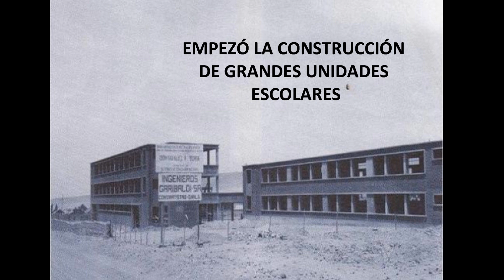EL OCHENIO DE ODRÍA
Breve explicación sobre el régimen militar que dirigió Manuel Odría entre 1948 y 1956.